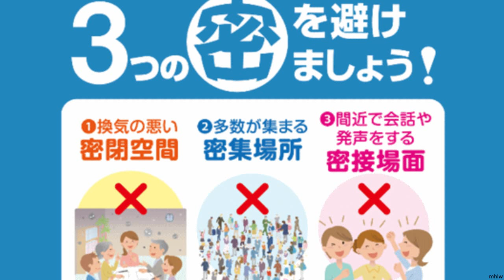2022年まで外出自粛を 米ハーバード大